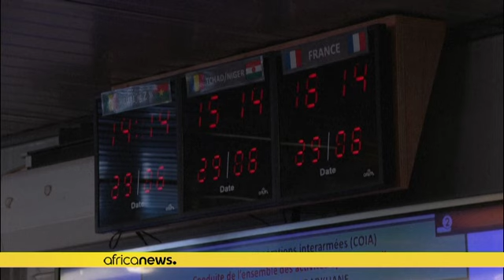La mission anti-djihadiste française au Sahel réorganise ses troupes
Les forces françaises vont agir davantage "en soutien" des forces locales plutôt qu'en se substituant à elles.